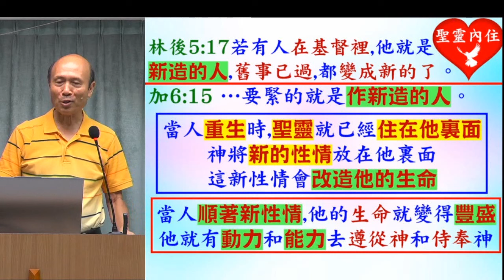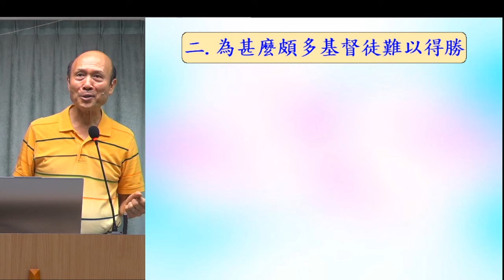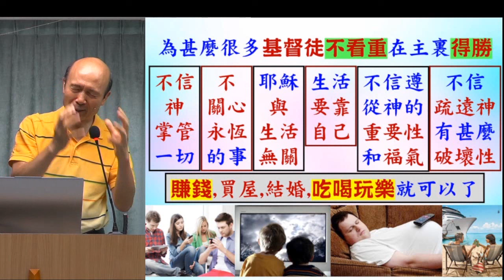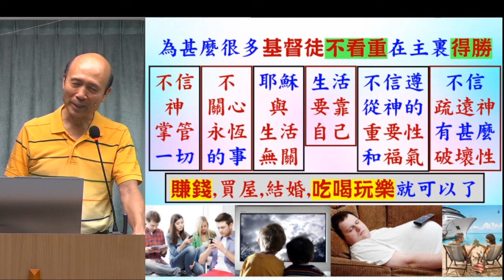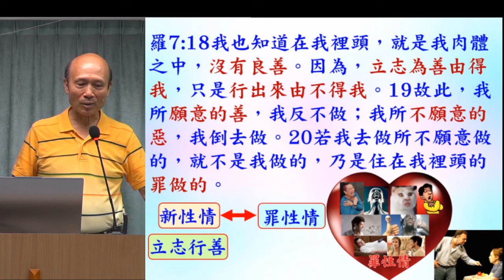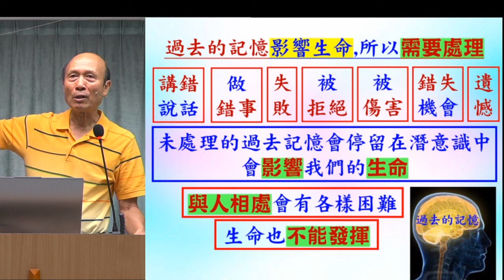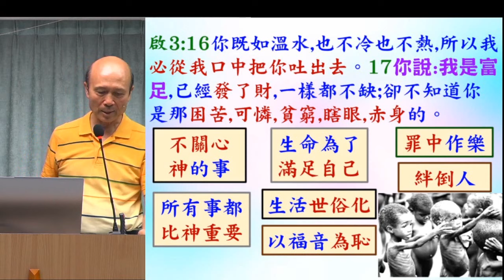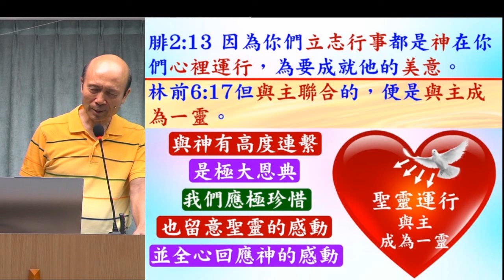督徒得勝的攔阻與秘訣 - 葉牧師 2024.07.21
督徒得勝的攔阻與秘訣

 1. 與主的關係：怎樣建立與主相愛的關係，怎樣從主的愛得力，怎樣深信神的供應和計劃。
 2. 處理生命：怎樣不被人、罪、負面思想情緒和潛意識、婚姻和生活的問題、和侍奉的問題影響。
3. 進入不同層次的侍奉：侍奉可以由簡單的生活見證，到建立別人的靈命，或進入策略性的侍奉。